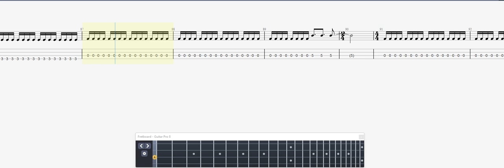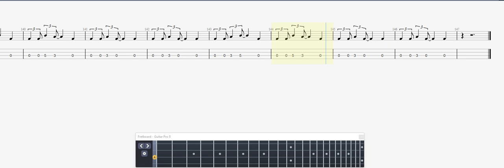Motley Crue Wild side BASS GUITAR TAB